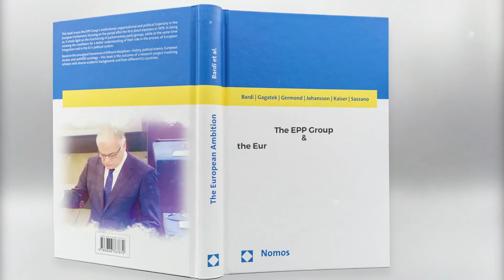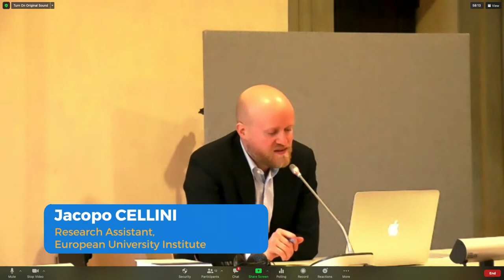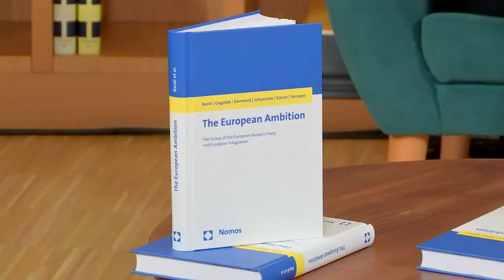EPP Group & EUI: Book launch - The European Ambition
We will be delighted if you can join us, the EPP Group and the European University Institute, Florence, on Thursday 18 March @ 14:00-16:00 in an online book presentation:

The European Ambition
The Group of the European People's Party and European Integration.

This book traces the EPP Group's institutional, organisational and political trajectory in the European Parliament, focusing on the period after the first direct elections in 1979.  In doing so, it sheds light on the functioning of parliamentary party groups, while at the same time creating the conditions for a better understanding of their role in the process of European integration and in the EU's political system.

Based on an interdisciplinary approach between history, political science, European studies and political sociology, this book is the outcome of a research project launched by the EPP Group, coordinated at the European University Institute, involving scholars with diverse academic backgrounds from several EU countries.

Confirmed speakers include: Renaud Dehousse | President of the EUI, Dieter Schlenker | Director of the Historical Archives of the European Union, Luciano Bardi | Project Coordinator, Carine Germond  | Professor at the Norwegian University of Science and Technology,  Ariadna Ripoll Servent | Professor at the University of Salzburg, Manfred Weber | Chairman of the EPP Group, Paulo Rangel | Vice-Chair of the EPP Group, Martin Kamp | Former Secretary General of the EPP Group and Johan Ryngaert | Former Director of the EPP Group Presidency.